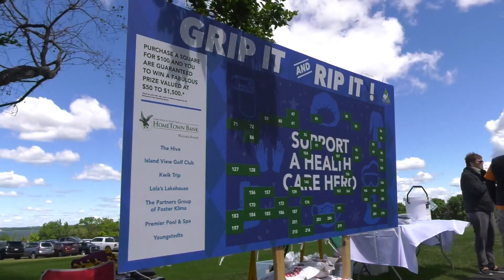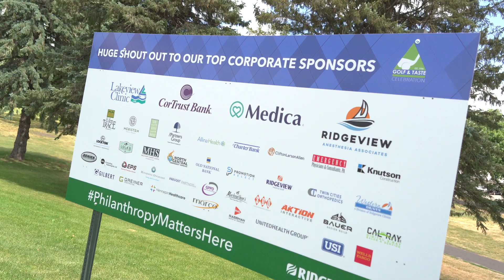2021 Golf & Taste Celebration Recap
Many thanks to the more than 500 community members, sponsors, volunteers and vendors who participated in the 36th Annual Golf & Taste Celebration on Monday, June 21. Together, we raised $850,000 for our ongoing COVID-19 relief efforts!